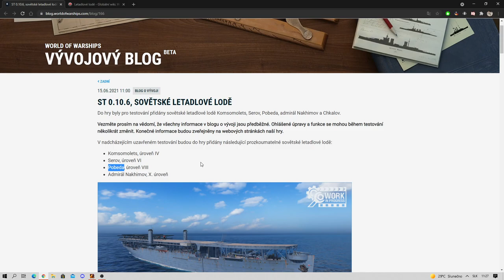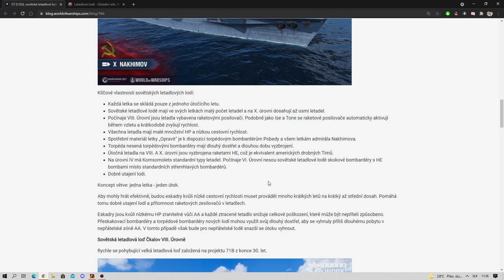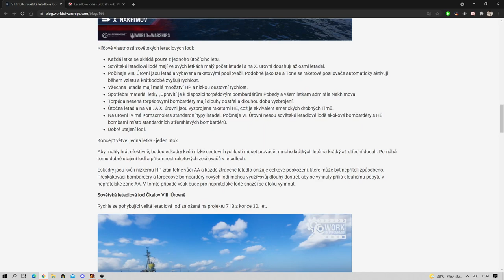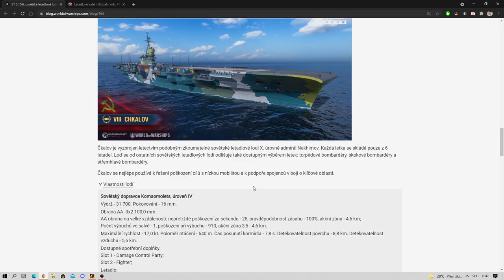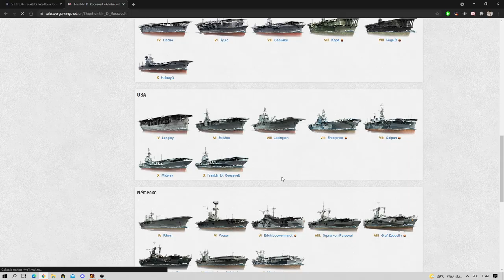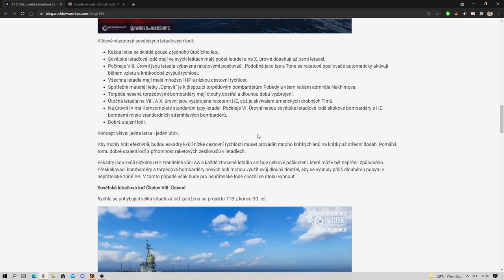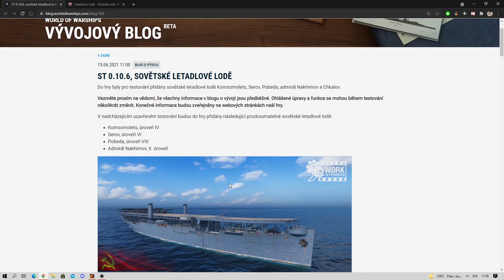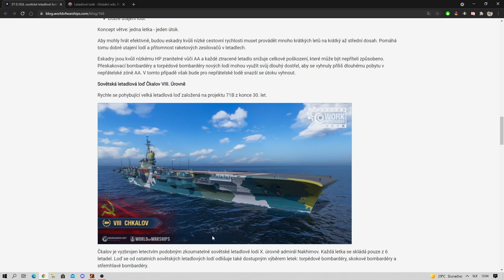Ruské / Sovietske Lietadlové lode (CV) - WORK IN PROGRESS